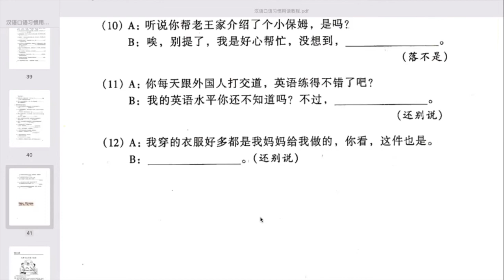《你可真是马大哈》练习 3